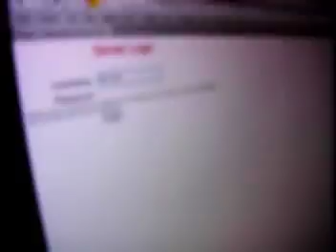Corporate Promotional Video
Osgoode Hall Law School LLM

Filmed, Directed, Edited by: Corban Hu
CorbyStudios